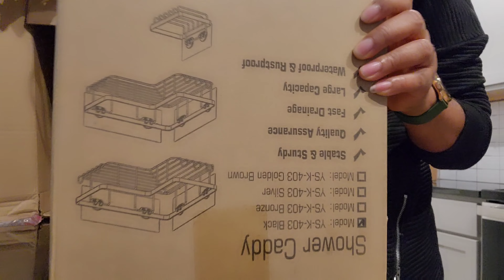Moving Vlog: Fresh Start 2023 | Unboxing & Haul| LA Trip| My Dance Moves| Senegalese Jollof & More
Hey there! In today's vlog, I move into my new apartment. It's a minimalist adventure as I start with just the basics, face deflated air mattress on the first night, savor some delicious Senegalese Jollof Rice, embark on a quick one-day trip to California, unbox and haul my essentials, and of course, share some of my signature dance moves. So, let's dive right into this unforgettable journey!